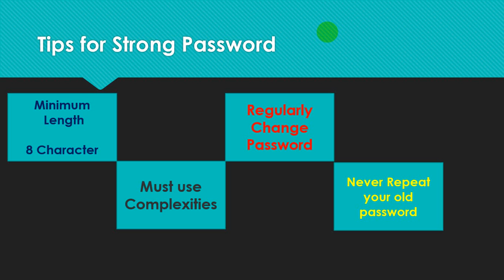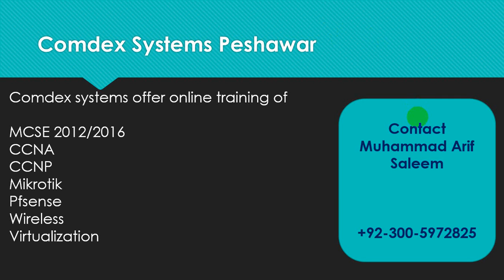Security 4 Tips for Strong and Effective Password in Urdu and Hindi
Always Apply Strong and Complex Password